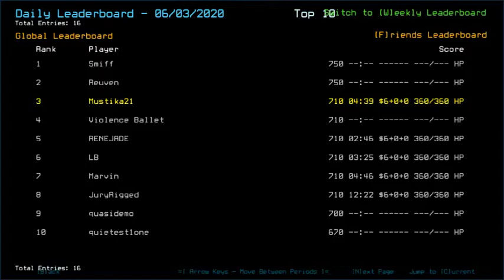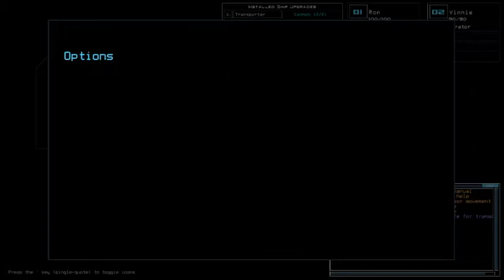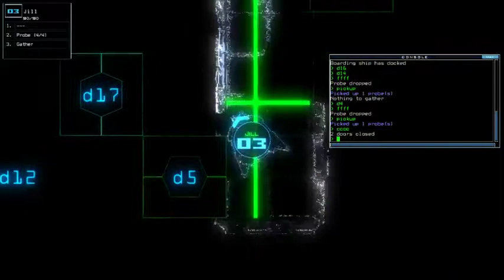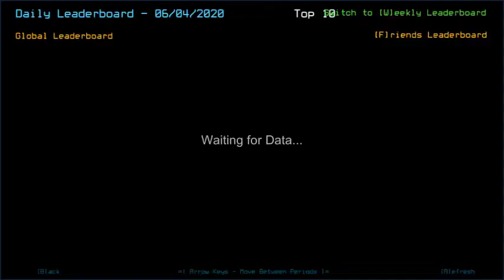Duskers Daily 4 Jun 2020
Day 2 probation is a... success. Could have taken less damage, but it is what it is.